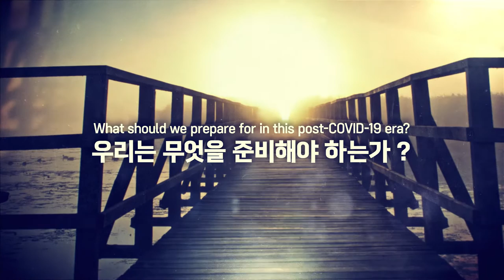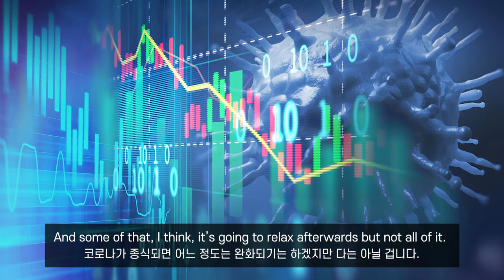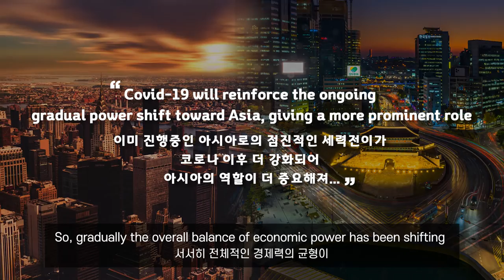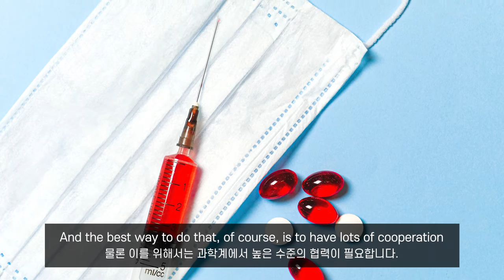MOFA Insight Series EP.4 Stephen Walt speaks on International Relations in the Post-COVID-19 Era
MOFA Insight Series EP. 4
Stephen Walt speaks on international relations in the post-COVID-19 era.

MOFA is posting a series of online interviews with world-renowned intellectuals to gain insight after the pandemic.
Here is an interview with Stephen Walt, a professor of International Affairs at the John F. Harvard Kennedy School, sharing his thoughts on our fourth topic: the future of international relations after the pandemic.

In our next interview, Jim Yong Kim, former president of World Bank, will give his opinions on development cooperation for global health governance.

‘코로나 이후의 세계: 해외 석학에게 듣는다’
제4편 국제관계, ‘스티븐 월트’

외교부는 코로나 이후의 세계 전망에 대해 여러 해외 석학들의 이야기를 연재해오고 있습니다.
이번 제4편은 코로나 이후 국제관계를 주제로 ‘스티븐 월트’ 하버드 케네디행정대학원 학장을 인터뷰하였습니다.

후속편으로 보건∙개발협력 분야를 주제로 ‘김용’ 전 세계은행 총재를 대담한 영상을 조만간 게시할 예정이니 많은 시청바랍니다.